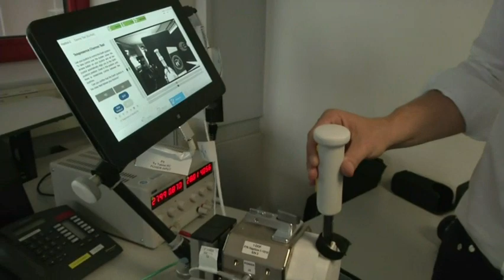AP Exclusive: Space Robotics Breaks New Ground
A device on earth has been moved for the first time by an astronaut in space. The ground-breaking experiment took place on June 3, led by a team at the European Space Agency. (June 4)